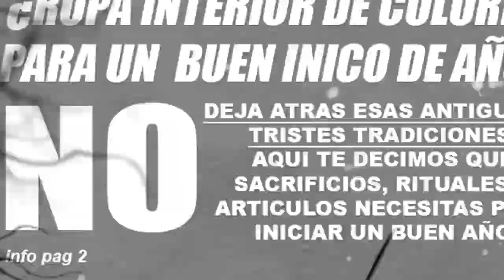Ep 59 - La Secta de Nacozari y como NO emprender en familia.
Silvia Meraz Moreno como muchos en nuestro continente es una adoradora de La SantaMuerte, lo cual no tendría nada de malo porque la libertad de culto te permite adorar a un esqueleto con superpoderes y más outfits que la mismísima Barbie, el problema es cuando utilizas esta fe para convertir a tu familia en la SectadeNacozari y matar a tres personas entre ellas a dos niños, esto y más en su Podcast de preferencia.